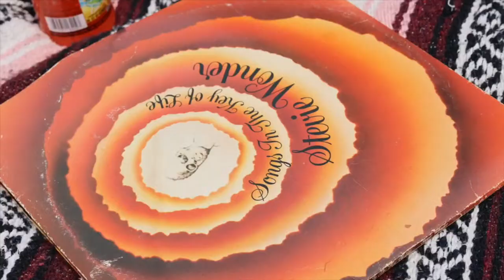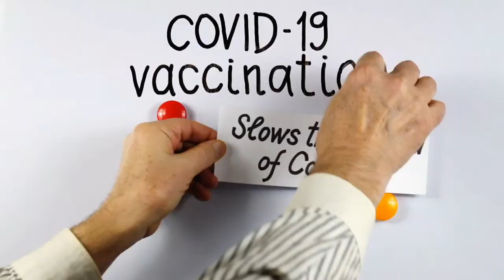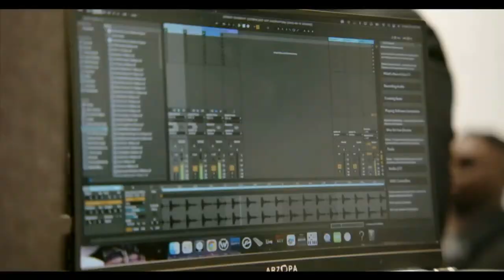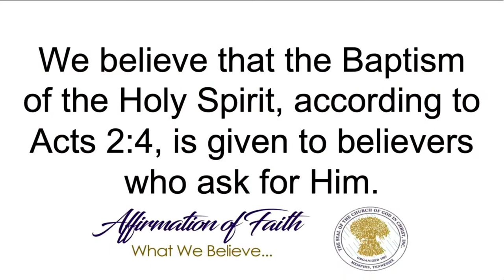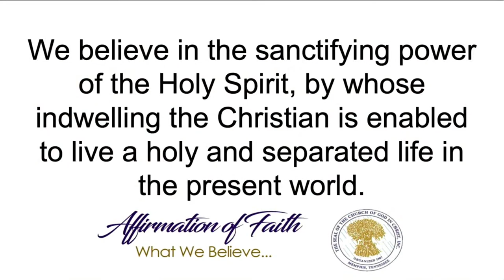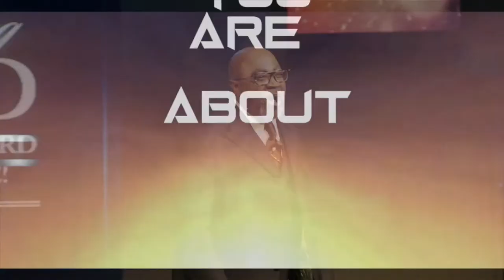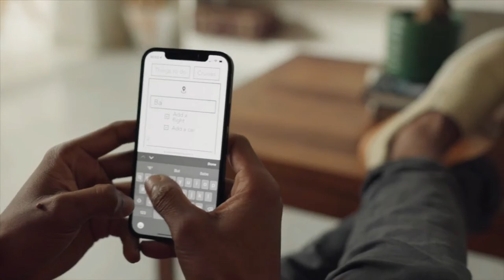TN Central 2-N-1 Men and Women's Worker's Conference Official Night With Prophet Marcus Thomas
Welcome to Greater Community Temple COGIC's Official Youtube Channel !

Givelify: Greater Community Temple COGIC Hickory Hill

Worship Opportunities
Join us Every SUNDAY for In-Person Worship:

Tune Into Our Weekly Radio Broadcast:
95.7 Hallelujah FM | Monday - Friday 4:00PM CST

Tune Into Our Weekly Television Broadcast:
WREG Fridays at 12:37AM, Comcast Sunday 6:00P